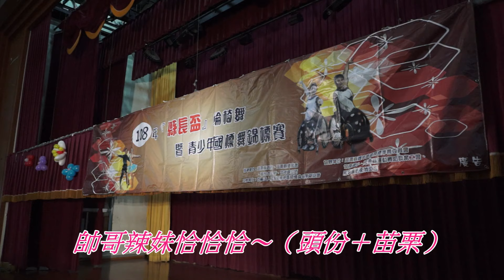108年「縣長盃」輪椅舞暨青少年國標舞錦標賽–10 帥哥辣妹恰恰恰20190714